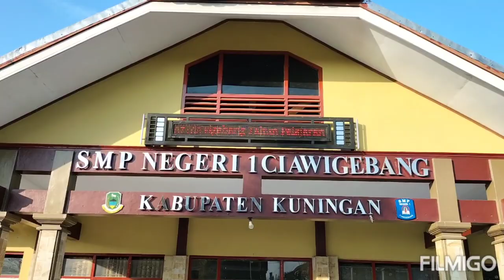Selamat Datang di Kawasan Serasi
Terima kasih

Nama, SMP NEGERI 1 CIAWIGEBANG. Akreditasi, Akreditasi A.
Alamat, JL. SUSUKAN NO. 61.
Kodepos, 45591.
Nomer Telpon, (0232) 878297. Nomer Faks, -.

Akreditasi: Akreditasi A

Visi

“Sekolah Serasi (Sehat, Religius dan Berprestasi) pada Tahun 2024”

Visi ini menjiwai warga sekolah untuk selalu mewujudkannya setiap saat dan berkelanjutan dalam mencapai tujuan sekolah. Visi tersebut mencerminkan profil dan cita-cita sekolah yang akan datang dengan Indikator sebagai berikut :

1)      Sehat

a)   100% guru dan siswa membuang sampah pada tempatnya

b)    100% tersedia ruang UKS yang refresentatif

c)    100% makanan yang tersedia di kantin bersih dan sehat

d)    100% guru dan personil tidak merokok di area sekolah

e)    100% tersedia WC yang bersih dan memadai

f)     100% Tanaman penghijauan tertata rapih dan terpelihara

2)      Religius

a)        100% siswa, guru dan personil lainnya selalu membudayakan 5S  (senyum, salam, sapa, sopan dan santun)

b)        100% warga sekolah untuk selalu disiplin

c)        100% siswa dan guru selalu mengadakan solat duhur berjamaah di sekolah

d)        100% siswa selalu mengikuti kegiatan keagamaan setiap hari Jum’at pagi di sekolah

e)        100% siswa mengikuti solat duha di sekolah

f)         100% siswa lancar membaca Al-Quran

3)      Berprestasi

a)        Juara lima besar OSN Matematika tingkat Kabupaten Kuningan

b)        Juara tiga besar Lomba Guru berprestasi tingkat Kabupaten Kuningan

c)        Juara lima besar perolehan NUN tingkat kabupaten Kuningan

d)        Juara ke-1 LCTAI tingkat kabupaten Kuningan

e)        Juara ke-1 Sekolah sehat tingkat kabupaten Kuningan

f)         Juara ke-1 Pencak silat tingkat propinsi Jawa Barat

g)        Juara ke-1 Paskibra tingkat kaupaten Kuningan

tag;